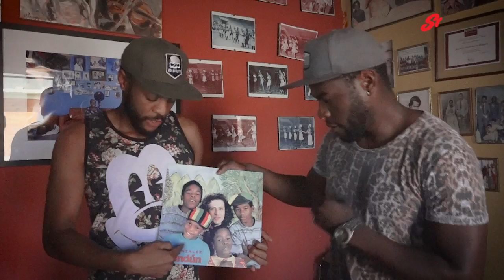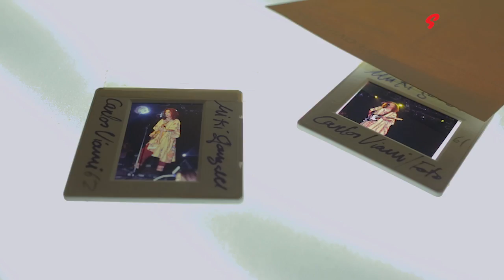Miki González - Akundún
Akundún apareció en 1993 y fue el primer disco de Miki González en el que fusionó de principio a fin la música afro peruana que había conocido en Chincha.

Somos Música es una serie de micro documentales sobre la historia de la música peruana, elaborado por la revista Somos y el área de video de El Comercio.